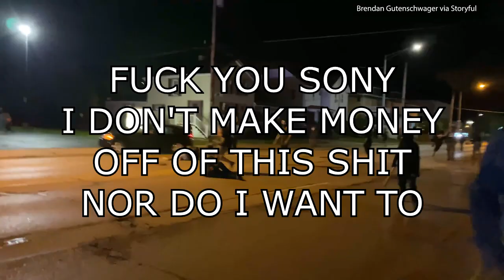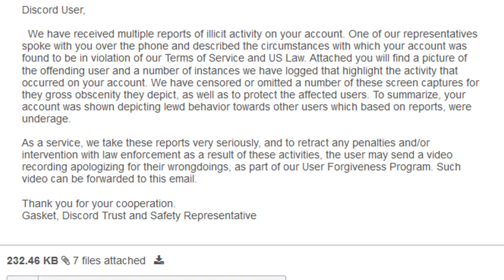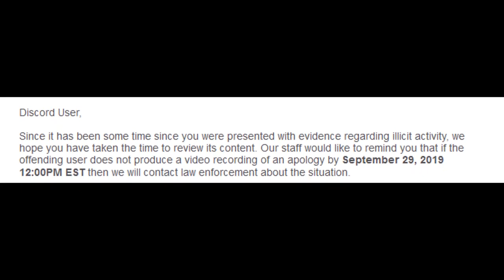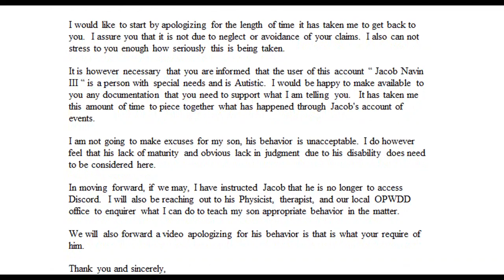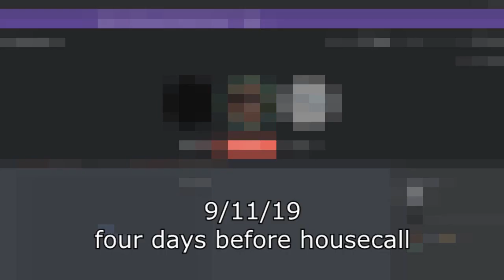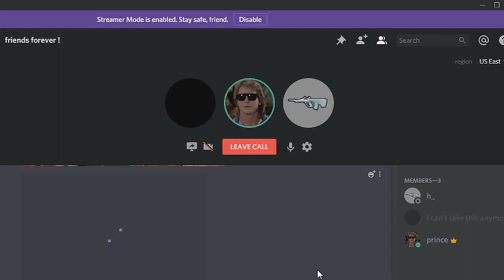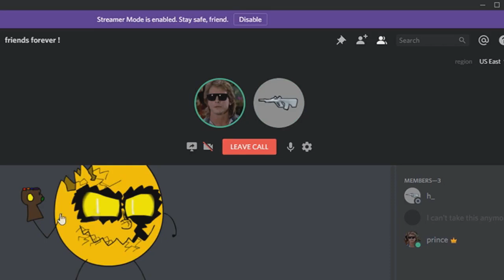Diff'Rent Chodes² (FUCK SONY)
FUCK SONY AND FUCK NAVINITES

YOU CANNOT SILENCE ART